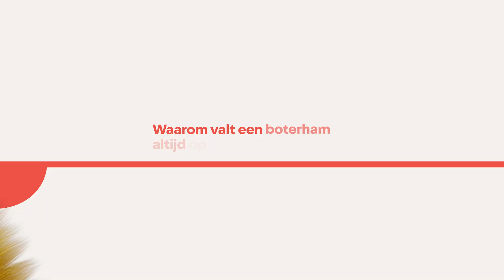Waarom valt een boterham altijd met de besmeerde kant op de grond?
Je bent lekker je bammetje aan het smeren en ineens doe je iets onhandigs: je laat de boterham van de tafel vallen. Waarom belandt die dan áltijd met de besmeerde kant naar beneden? Of die boterham echt altijd met de besmeerde kant op de grond belandt, kan aan verschillende factoren liggen. Het heeft een natuurkundige verklaring, maar het is misschien niet wat je denkt.
Terwijl jullie naar de uitleg van Minke Berghuis (Natuurkundige aan de Universiteit Twente) kijken, gaan wij de troep even opruimen...